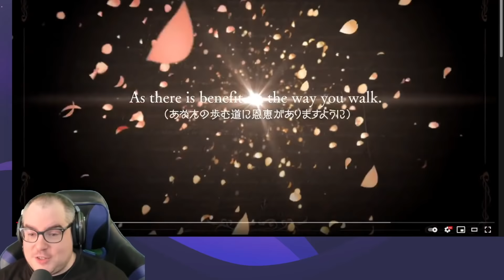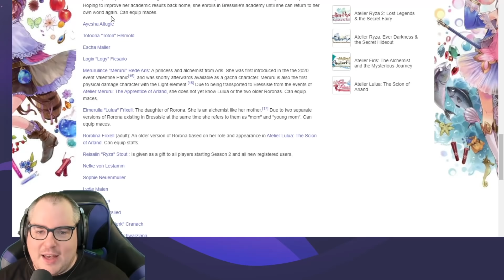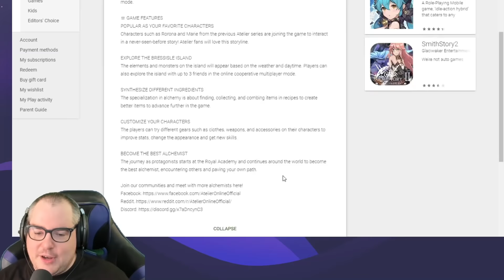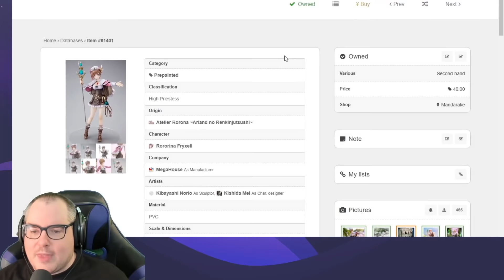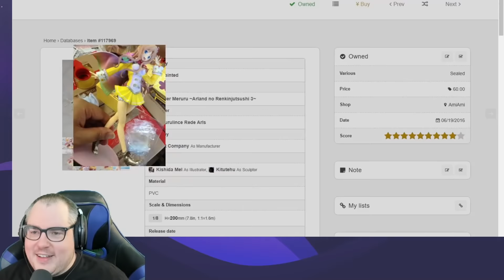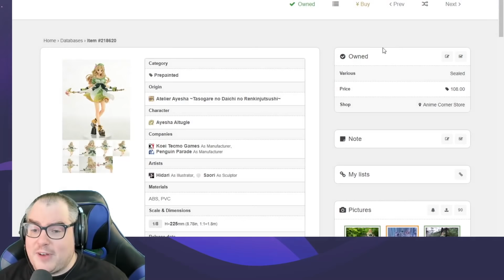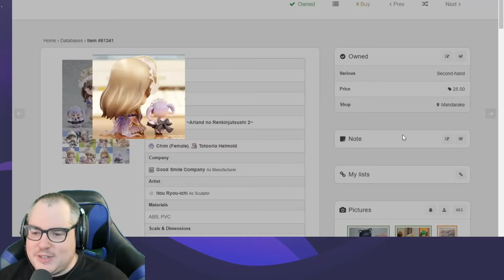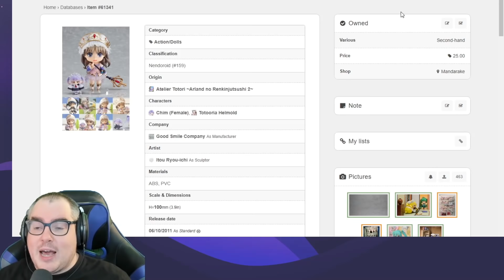Atelier Online PREREIGSTER IS HERE! Details & Figure Showcase!